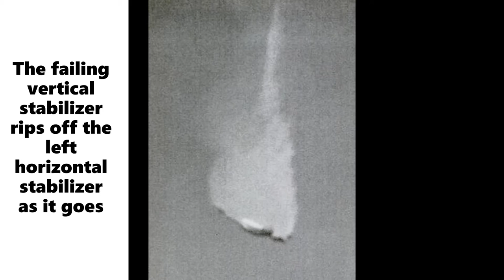BOAC 911 Tragedy on Mt. Fuji | BOEING 707 Crash Tokyo Haneda - Hong Kong Kai Tak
BOAC Flight 911 disintegrated above Mount Fujiyama in 1966.  Severe clear air turbulence tore the jet apart in mid-flight, the remains falling from the sky. **NOTE** The final screen contains an incorrect date of May 5th.  The tragedy occurred on March 5th, 1966 (as shown in the opening screens).